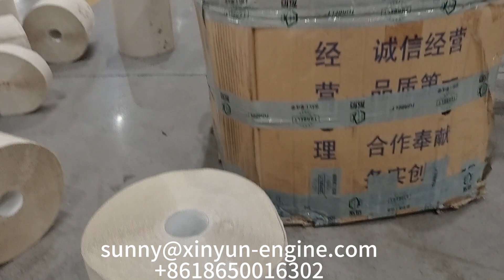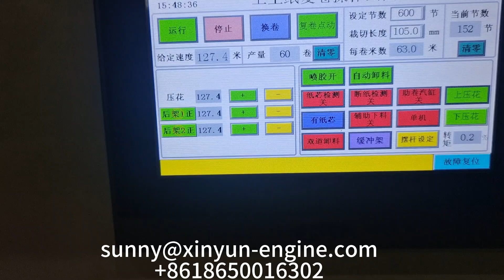Automatic rewinding maxi toilet paper roll cutting machine line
Fujian Xinyun Machine Development Co., Ltd